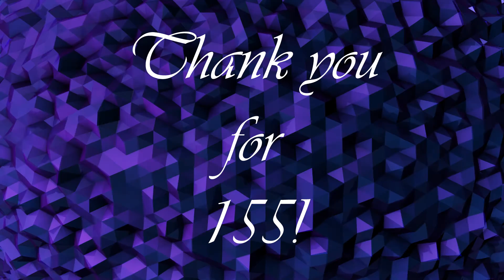[ORIGINAL MEME] Hideaway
I was gonna save this for 200 subs but I got too impatient
Also I forgot to make a good thumbnail... Whoops

Kyrie is mine
Please credit me if you make this meme